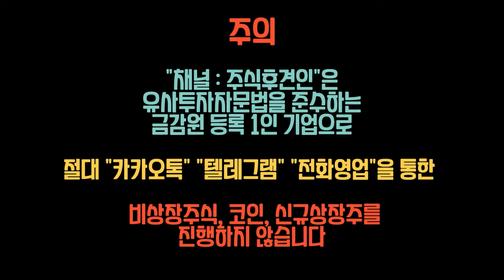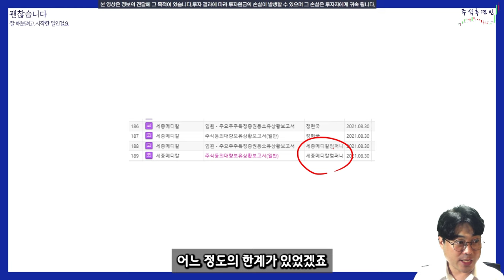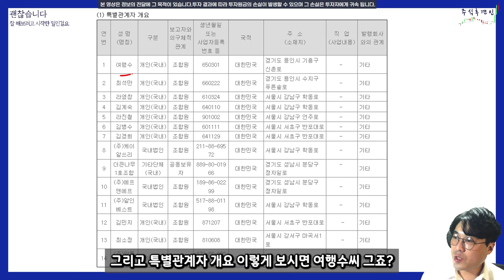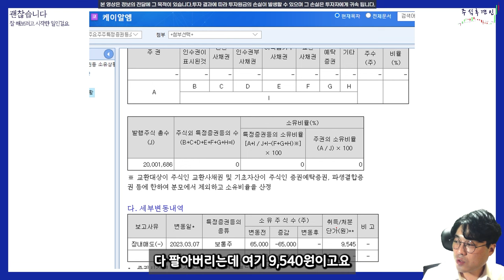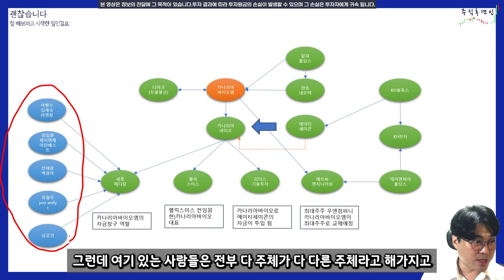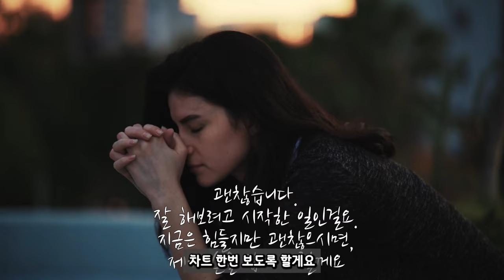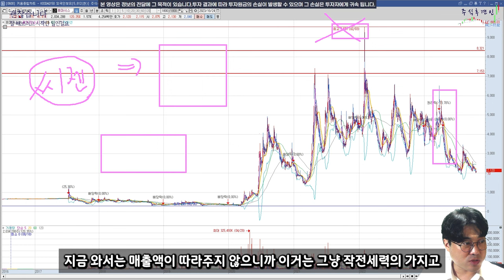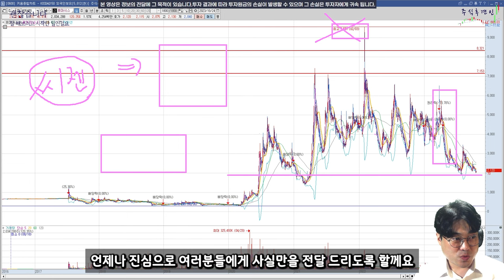[추적v.188] 리튬 세력들의 동창회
세종메디칼이 리튬테마 이전이니 장난아니긴 하네요.